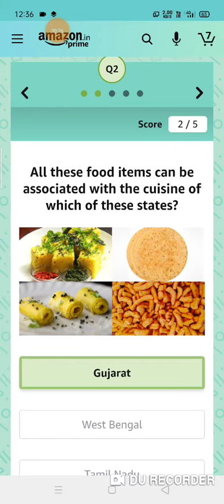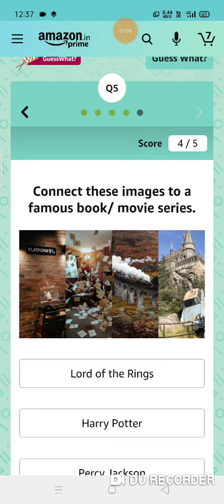Amazon Great indian festival GUESS WHAT ??